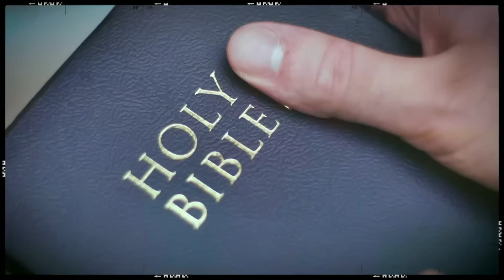FlashPoint LIVE Colorado Day 1 Highlights (2/8/24)